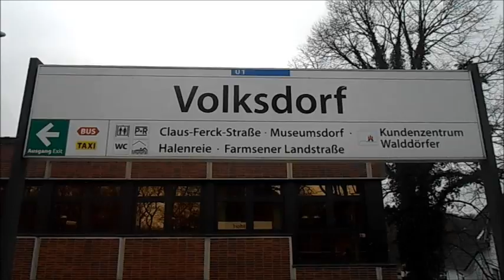U-Bahn Hamburg - U-Bahnhof Volksdorf U1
Der Bahnhof wurde 1918 eröffnet. Von hier aus fährt jeweils abwechselnd die U1 nach Ohlstedt oder nach Großhansdorf. Der Minutentakt ist folgendermaßen: Nach Ohlstedt alle 20 Minuten in der HVZ (=Hauptverkehrszeit) alle 10 Minuten, nach Großhansdorf genauso.